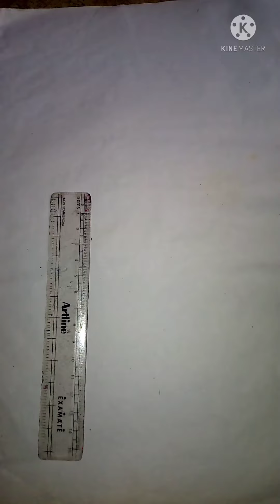Easy How to Draw a Candle Tutorial and Candle Coloring Page